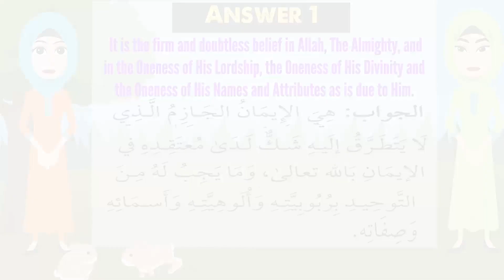Lesson 3 : Islamic Questions & Answers || Tarbiya Legacy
Three Fundamental Principles That a Slave Of Allah Must Know

In this Kids Islamic Cartoons video, we'll be teaching our children about Islamic Questions & Answers. We'll be discussing the topic Of Islam! This is a great video to watch if you want to teach your children about Islam. We'll discuss key topics in a fun and easy-to-understand format, so you can learn about Islamic theology at the same time as your children!

Have ideas for future videos❓Any topics you want to hear about❓Qustions you want to be answered ❓Make sure to ask us.

I really hope that you find this video to be extremely useful. If you have any inquiries, let us know.